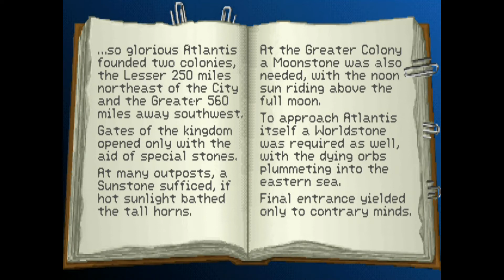Indiana Jones and the Fate of Atlantis | Ep 10 | Great Scot Gamers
We're going deep sea diving in Indiana Jones and the Fate of Atlantis!

After reuniting with Sophia thanks to Arnold's fish on a string, we finally manage to escape the labyrinth and make our way to Thera! Thera is home to an extinct volcano and not much else, but it seems our old friend Kerner might have been here already! We're going to have to consult the Lost Dialogue of Plato to figure out how to make our way to Atlantis from here, but luckily our new friend the captain is all to eager to help us out! Perhaps he has an ulterior motive... Find out now, only on Great Scot Gamers!